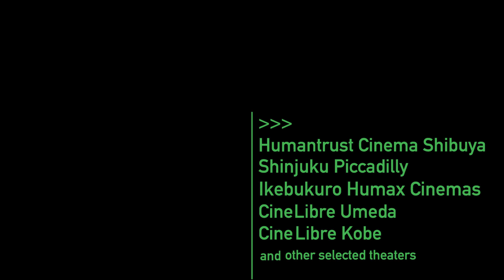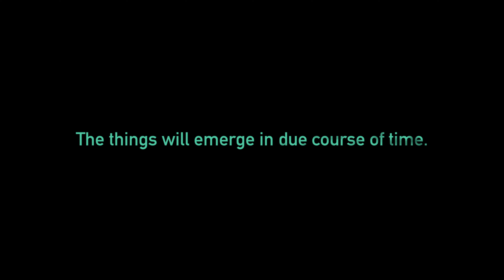Begun, Bi Gan 〜 ビー・ガンはもう始まっている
What is Bi Gan?
ビー・ガンってなに?

その全貌はまもなく明かされる。

20200228
202004**